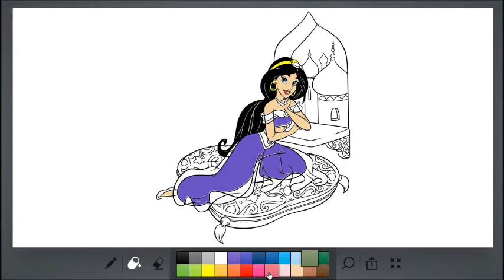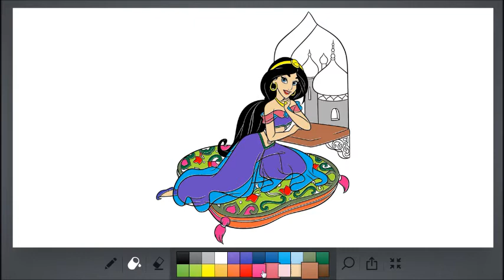Jasmine nel suo Castello